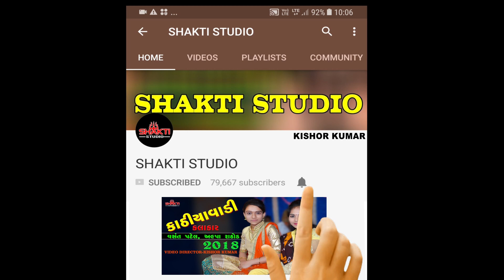HINDI SONG || Singer-Vasant Patel ભવ્ય લોક ડાયરો સારસણા 2019 || SHAKTI STUDIO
Shakti Studio & Kishor kumar Present- sarsana lok dayro mandhata grup than gadh

Singer -Vasant Patel
Director & Editor-Kishor Kumar
Vasuki Sound Thangadha,Dipakbhai
Producer:-Kishor Kumar